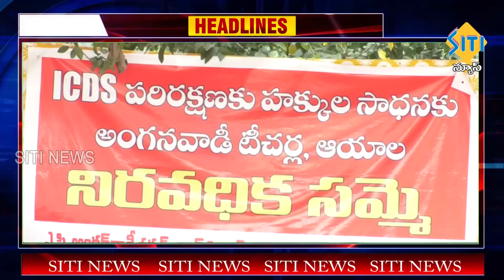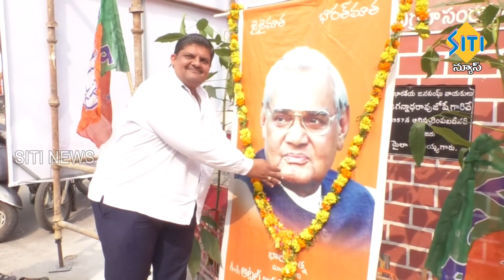TENALI SITI NEWS - 25/12/2023 - 10 PM PART - 1